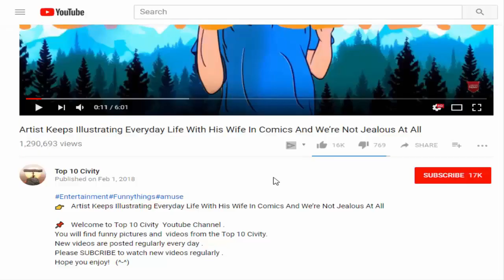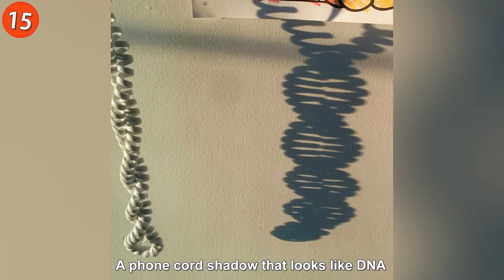Tricky Shadows That Created a Parallel Universe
Babies of Wild Animals That C